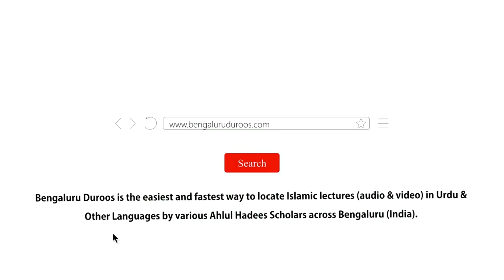Silsila-e Tauheed o Shirk (Ep 7) | Tauheed Ka Mafhoom (Part 4) by Shaykh Hafiz Abdul Haseeb Madani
Topic: Tauheed Ka Mafhoom (Part 4)

٠٠٠٠٠٠٠٠٠٠٠٠٠٠٠٠٠٠٠٠٠٠٠٠٠٠٠٠٠٠٠٠٠٠٠٠٠٠٠٠